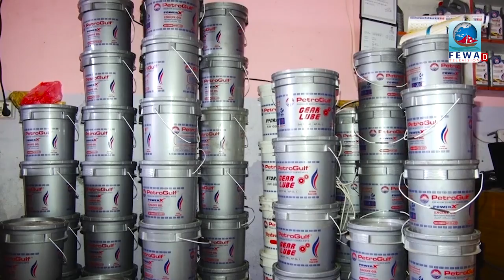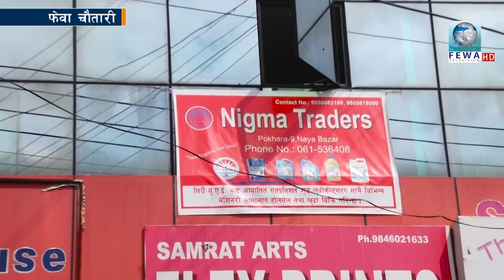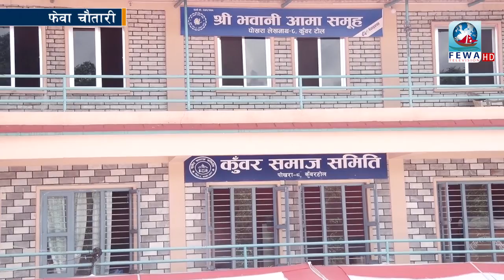बिग्रियो चाल पनि Fewa Chautari Kunwar Tole Ep-84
Presenter-Hemraj Adhikari
Camera_ Sujan Poudel , Arjun
Edit-Subash Binod
Mcr-Arjun ,Sujan Sagar
Artist-Shreeman Thulung, Dhan Bdr Gayak, Dibash Thapa magar,   Maya Gurung, Sarita saru magar, Ramji poudel, Nischal Dawadi,Binod Gayak, Sushil Gayak Sanju Thapa unish Gayak sukman Pariyar Aashis